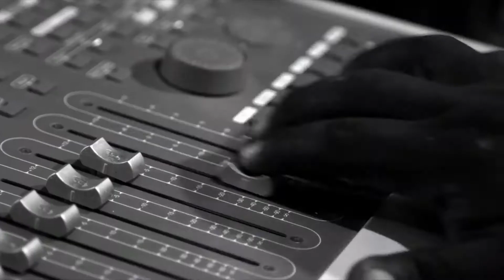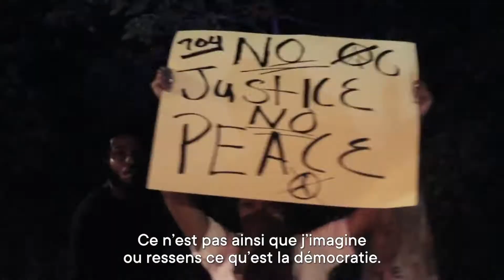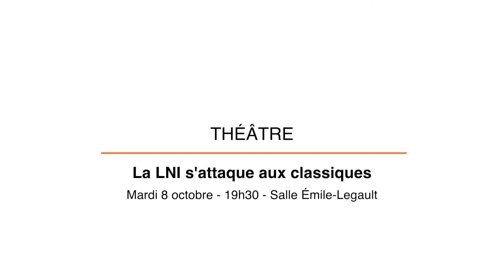La rentrée culturelle à Saint-Laurent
Pas besoin d'aller bien loin pour assister à des spectacles, des concerts ou encore des projections de films. En fait, la plupart des événements sont gratuits!